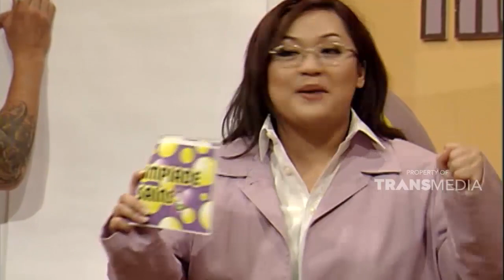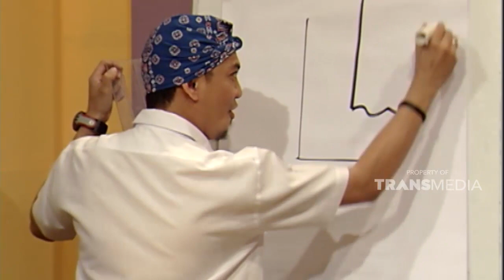Baik kini saatnya kita mulai perlombaan | EXTRAVAGANZA